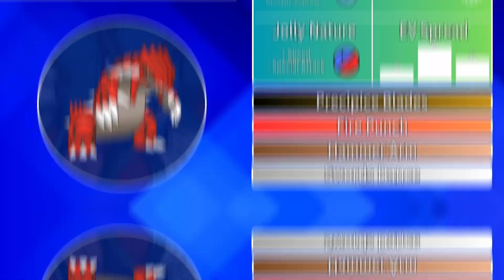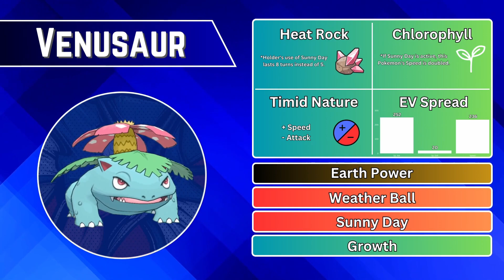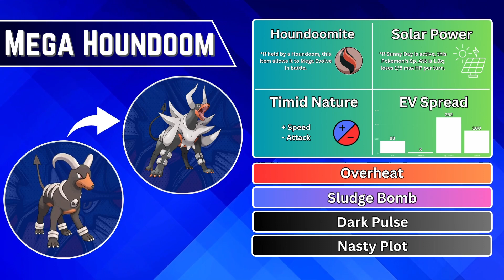ROARING MOON THRIVES UNDER SUN! - MBA SEASON 5: WEEK 3 VS PHOENIX SOLGALEOS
Hey everyone! Welcome back to another hype week of Ubers action in the Moonlit Battlers Alliance! Its week 3 and we're up against the undefeated Phoenix Solgaleos in a really tough matchup. However, we made a few team changes that should hopefully make our squad a lot more threatening! Will we nab our second win in a row or will the Solgaleos put a stop to it? Watch to find out!

My Team: Lost the paste I'm sorry :((( Here's a preview of what we got:

Adrenaline Orb/Swords Dance Groudon
Heat Rock/Growth Venusaur
Choice Scarfed/Physical Roaring Moon
Nasty Plot/Solar Power Mega Houndoom
Light Clay/Dual Screens Grimmsnarl
Colbur Berry/Spikes/Special Attacking Mew

Timestamps:

0:00 Introduction
0:44 Team Comparison
2:16 Teambuilder - Groudon
3:15 Teambuilder - Venusaur
4:07 Teambuilder - Roaring Moon
5:00 Teambuilder - Mega Houndoom
5:49 Teambuilder - Grimmsnarl
6:52 Teambuilder - Mew
7:49 Match vs Phoenix Solgaleos
15:46 Final Thoughts